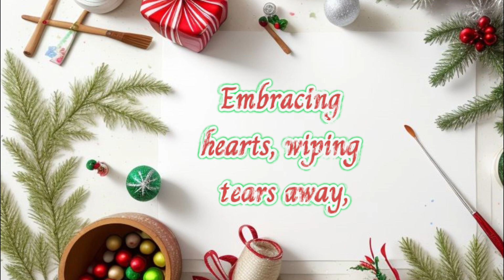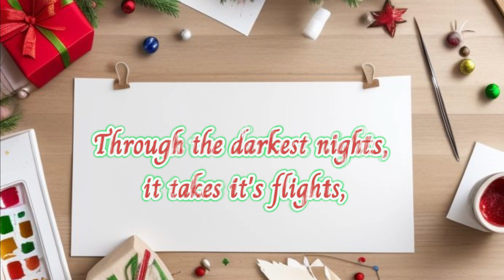Love Delivered On A Sleigh - A Christmas Themed Spoken Word Short Film by Neville Hiatt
"Love Delivered On A Sleigh " is the track from the A side of this weeks record. Created as part of my weekly Tuesday Tunes Blog series Both videos this week are Christmas themed

If you would like to write some original music for any of my upcoming videos I'd be happy to hear from you.

I'm available for hire, if you would like me to create a video for you.

If you want to help fuel my creativity buy me a block of chocolate